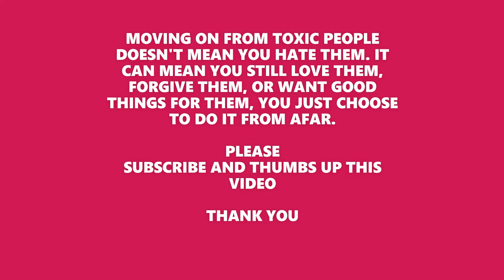KING CRAB LEG AND CRAWFISH MUKBANG| MAFS REVIEW 💍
Hey Beautiful People, I kinda got jipped for the first time from Publix, but that's okay, it was still Delicious! Any MARRIED AT FIRST SIGHT watchers out there? Let's Talk. It is a lil lengthy, however, I hope it helps someone out there. Please recap by watching the intro video. If you are unable to watch the upcoming video about how I was betrayed, please use audio. So many times, people don't call out the manipulative person or tell their story. History is bound to repeat itself again if no one tells, and guaranteed, its not the first time for an offender. In the meanwhile let's talk about MAFS, particularly, Chris and Page.